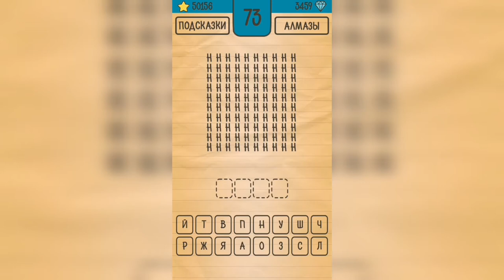Загадки Ребусы Шарады / Ребусы / Уровень 73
Как пройти Загадки Ребусы Шарады, ответы, решение раздел Ребус Уровень 73

Привет, ребята!